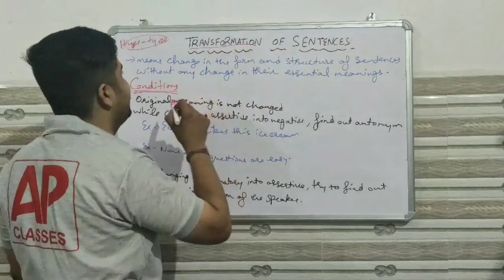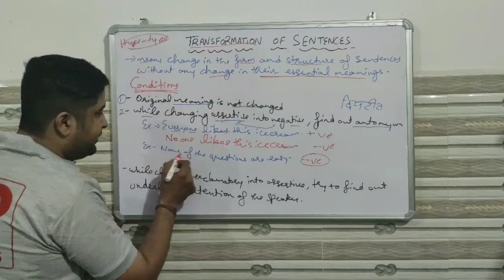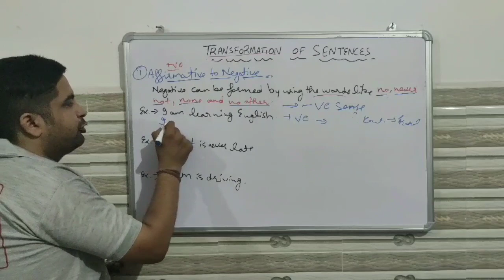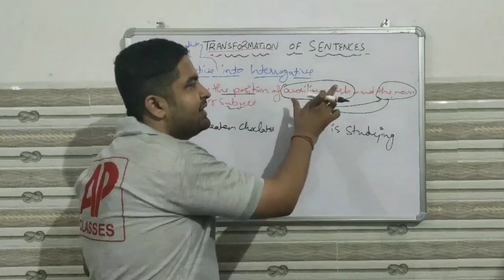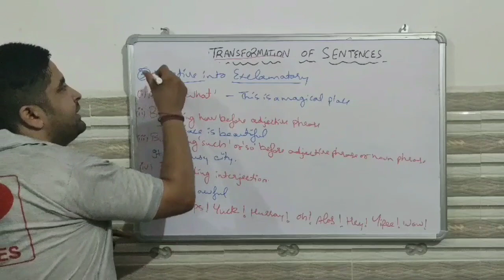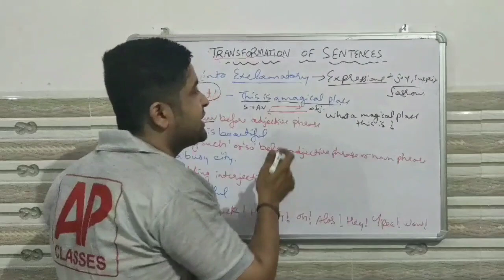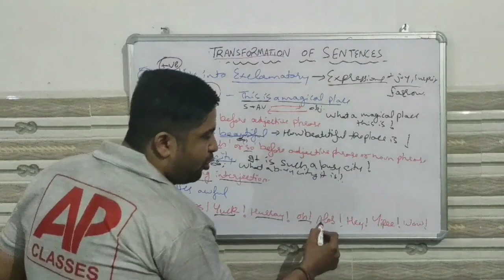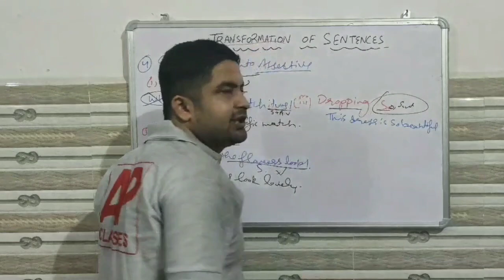TRANSFORMATION OF SENTENCES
Assertive, Interrogative, Negative and Exclamatory sentences